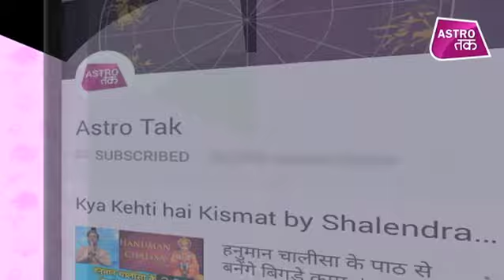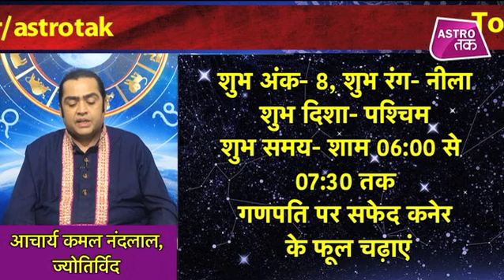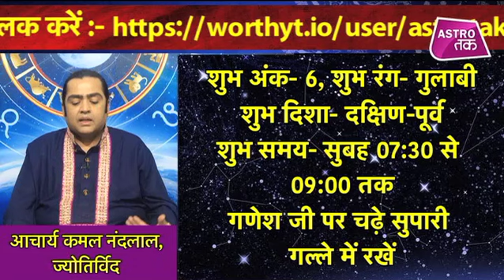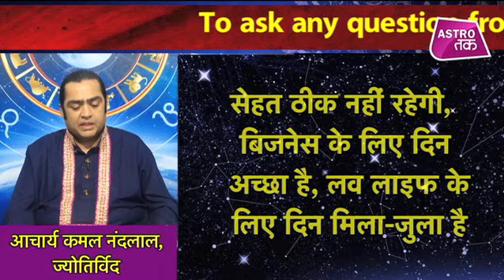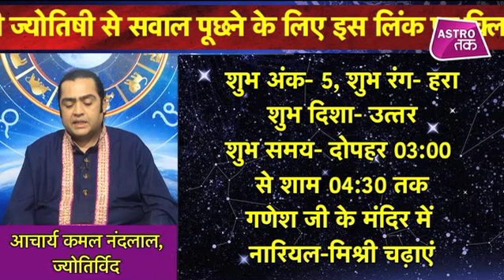06th June 2019| गुडलक राशिफल With कमल नंदलाल | Astro Tak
गुडलक राशिफल With कमल नंदलाल - 06th June 2019 - मेष से मीन राशि के राशिफल के साथ जानिए लकी नंबर, लकी कलर, लकी दिशा और लकी टाइम और बर्थडे और मैरिज एनिवर्सरी के खास उपाय के साथ दिन का बेहतर बनाने का महाटोटका